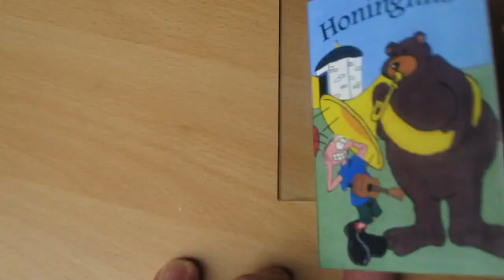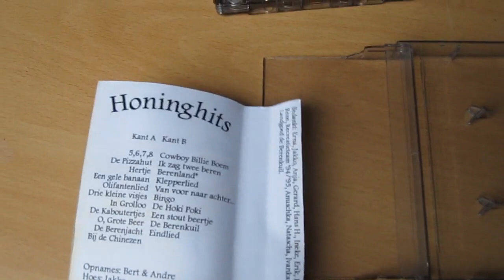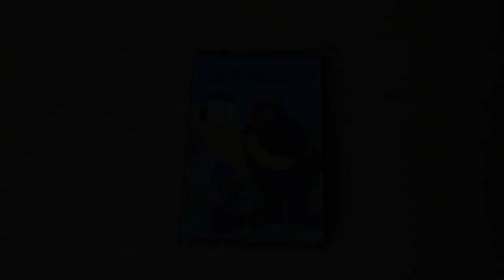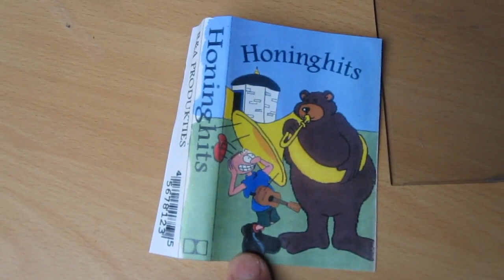Honinghits Kant B 01 Cowboy Billie Boem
Recreatieteam '94/'95 van Landgoed de Berenkuil, bandje gedigitaliseerd.
Bedankt Erna, Jakko, Anja, Gerard, Hans H., Ineke, Erik, Richard, Niels, Rene, Anuschka, Natascha, Ivanka, Sanne & Bonne.
Bij het liedje hoorde ook een dansje!